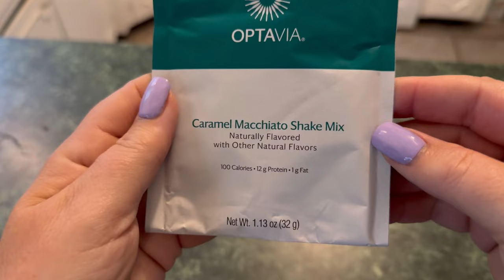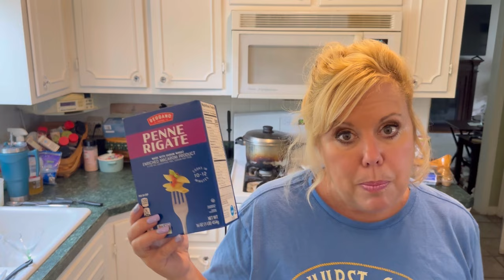HAPPY MOTHER'S DAY!!! // OPTAVIA 5 AND 1 //ALDI GROCERY HAUL + FRUSTRATING WEIGH IN!!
Thank you for joining me on my Health journey series!
I started on Optavia 5 and 1, eventually got into a rut and went back to WW with my best friend.  I am a lifetime member of Weight Watchers and know its a good program when you follow it.  I had some limited success but I wasn't seeing the results I'd hoped for.   I know that OPTAVIA WORKS!!  So I am back on the 5 and 1, but also attending WW meetings for extra accountability and to support my friend!!
If you are looking for some weight loss motivation, looking to get back on track with your health, or just want to join a community of positive minds with similar goals, WELCOME! Follow along on my journey to optimal health and we can do it TOGETHER!

In today's video, I am sharing What I eat in a Day and my ALDI GROCERY HAUL!!

I am an Independent OPTAVIA Coach

Please feel free to comment below or contact me directly at with any additional questions you have about the program and I will help in the best way I can to get YOU on track with your health.  Fill out my  FREE HEALTH ASSESSMENT Questionnaire at the link below so I can contact you directly!!

MAY KICKSTART CHALLENGE DAY 3 // OPTAVIA 5 AND 1 // I TRIED ON MY MOTB DRESS!!!  CAULI CRUST PIZZA!

optavia, optavia full day of eating, optavia weight loss, optavia getting started, optavia lean and green meals, optavia 5 and 1 plan, optavia what I eat in a day, fueling hacks optavia, optavia getting back on track, optavia before and after, 30 day weight loss challenge, optavia restart, optavia results one month, what I eat in a day to lose weight, 1 month weight loss challenge, diet, fueling hack, Optavia before and after, WW, weight watchers, fueling hack, unboxing, ALDI GROCERY HAUL